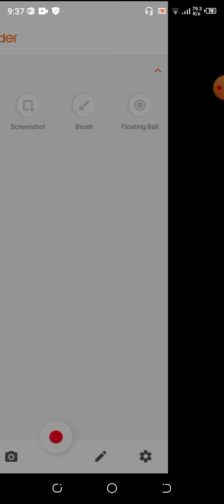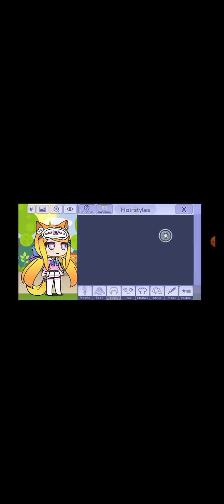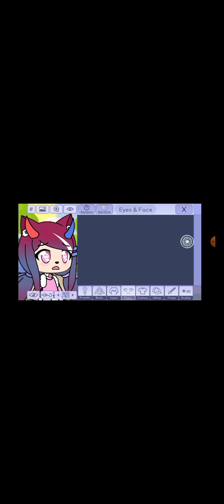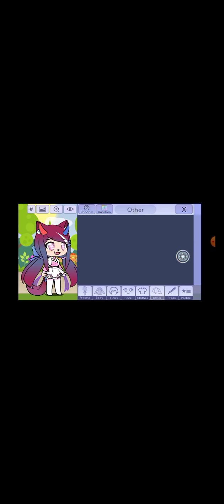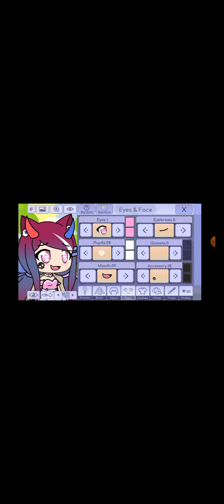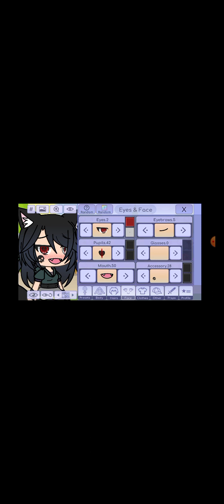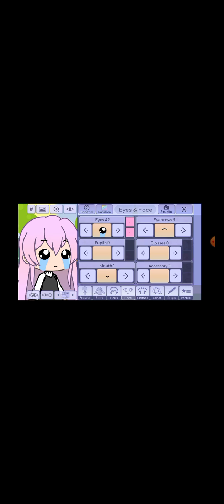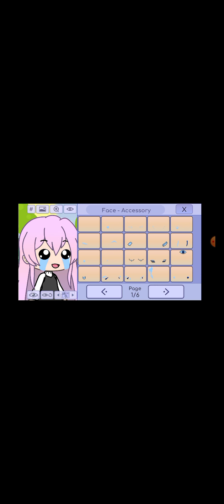part two3 is coming up(please subscribe to my channel please hit tha like thank you😘please be safe)